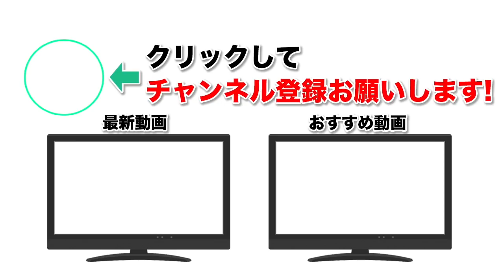【モンスト】2017年MVPキャラランキングTOP10！しろ編！【なうしろ】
◆放送内容：GameWith「ナウ・ピロ」と「しろ」が2017年MVPランキングTOP10（しろ編）を紹介していきます。

◆編集↓
とりちゃん